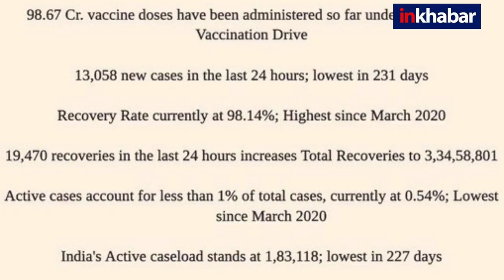Coronavirus India Update : घटने लगे कोरोना केस, 24 घंटे में 13058 नये केस, केरल में 6676 मामले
देश में पिछले 24 घंटे में 13058 नये मामले आये हैं. Active Cases घटकर 183188 लाख पर आ गये हैं, जबकि वैक्सीनेशन 98.67 करोड़ से ज्यादा हो चुका है. 59.31 करोड़ से ज्यादा टैस्टिंग हो चुकी है लेकिन एक्सपर्ट त्योहारों के मद्देनजर सरकारों और लोगों से अलर्ट रहने को कह रहे हैं. उनका मानना है कि त्योहार ठीक से निकल गये तो कोरोना के तीसरी लहर आने की संभावना कम हो जाएगी.